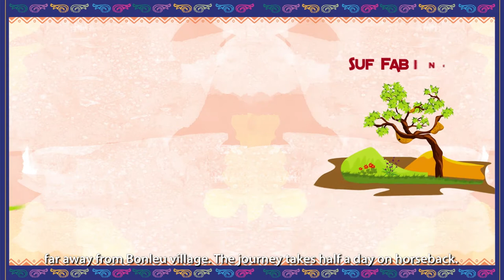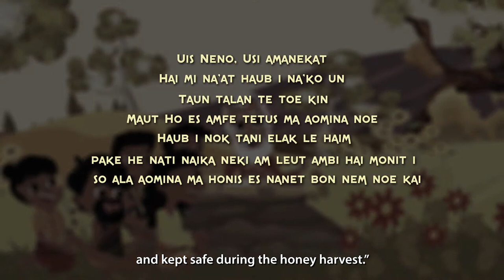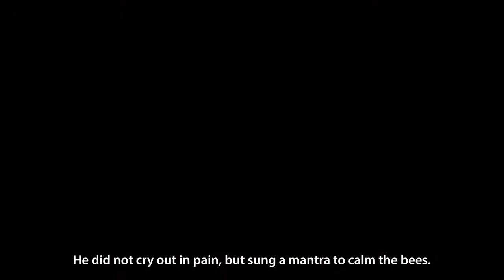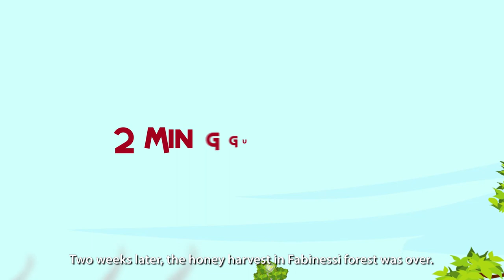Secrets of the Mutis Honey Hunters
In the Mount Mutis valley in West Timor, Indonesia, there lives a people with a tradition of hunting. They do not hunt deer or wild boar. They are HONEY HUNTERS. This story is about the ‘Secrets of the Mutis Honey Hunters’!